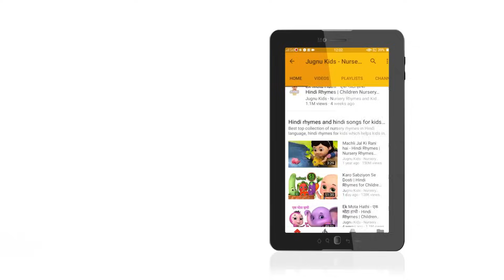🎄⛄❄Wheels On The Bus , Car , Truck Christmas Party Dance 🎅🏼 | Kids Cartoon | Nursery Rhymes For Kids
Playwith Bobo is a YouTube channel for kids of all ages who love cars, trucks, and toys! We have a wide variety of videos, including animated cartoons, live-action play videos, and educational videos.

Our most popular videos are:

Car and truck videos: We have videos of all kinds of cars and trucks, from race cars to monster trucks to construction vehicles.
Toy videos: We love to play with toys, and we love to share our playtime with you! We have videos of us playing with all kinds of toys, from cars and trucks to trains and airplanes to action figures.
Animated cartoons: We have a variety of animated cartoons that feature our favorite characters, including Bobo, the friendly blue car.
Our videos are educational and entertaining, and we hope that you will enjoy watching them as much as we enjoy making them!